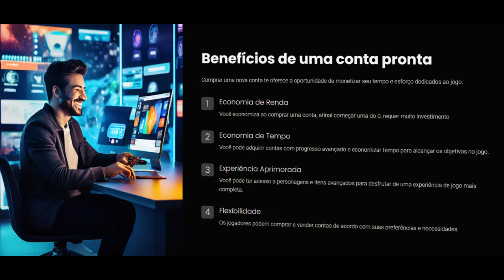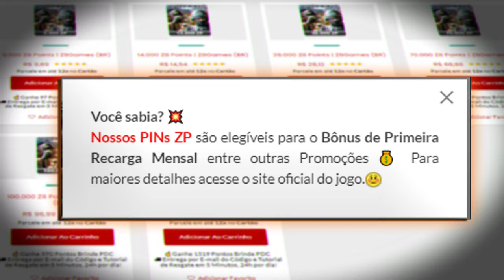Eu tentei muito... 22KILLS | PRATA ao IMORTAL #19